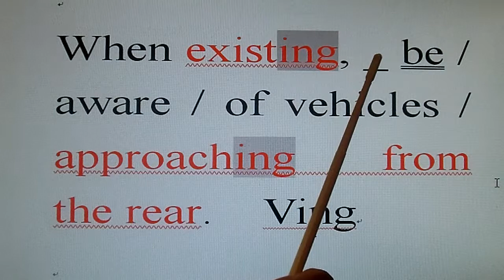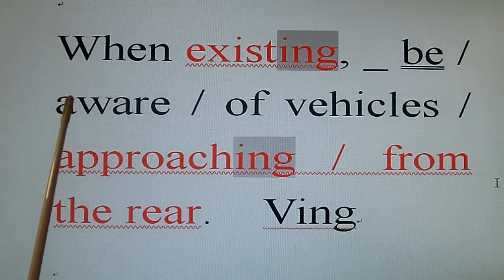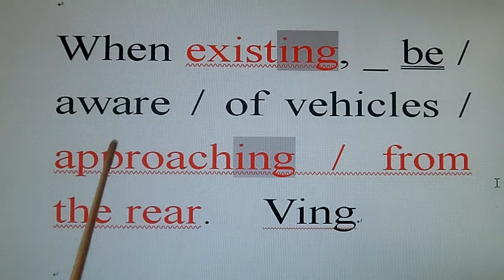分詞構句-6個符號英文法仲華美語